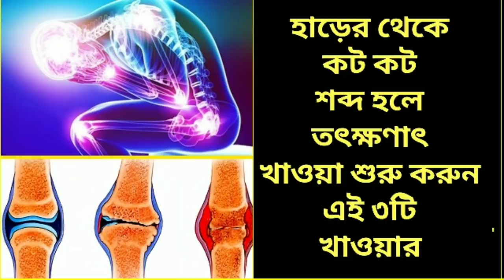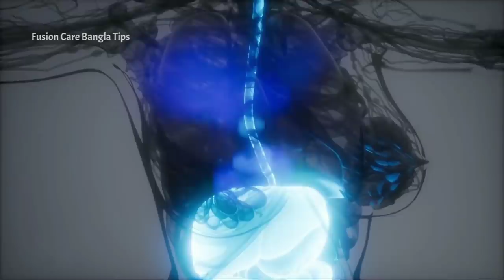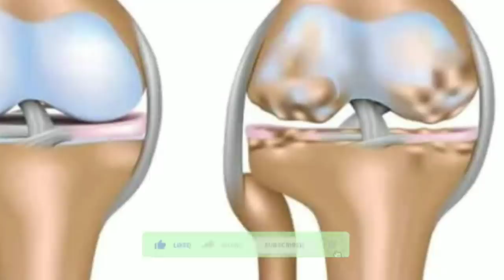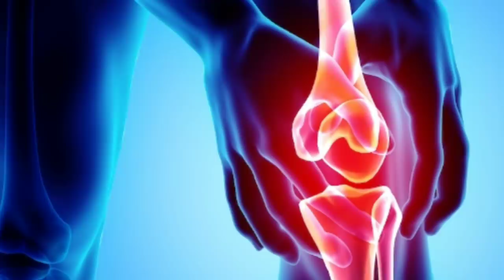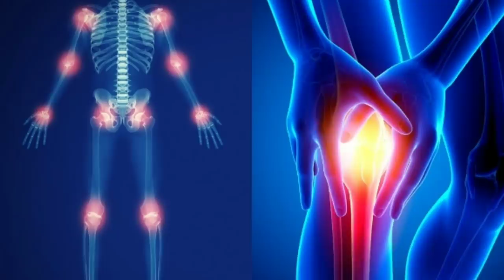হাড়ের ভয়ানক ব্যাথা ও কটকট শব্দ দূর করুন। ক্যালসিয়ামের ঘাটতি দূর করার উপায়। Joint Pain Relief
আপনি এই চ্যানেল-এ পাবেন ( Bangla Health Tips /  Ayurvedic Tips / Bangla Beauty Tips / Skin Care Tips /  Fitness Tips Bangla / Hair Growth Tips /  Weight Loss Tips / Easysolutions )

▶  আজকের পর্ব : হাড়ের ভয়ানক ব্যাথা ও কটকট শব্দ দূর করুন। ক্যালসিয়ামের ঘাটতি দূর করার উপায়। Joint Pain Relief